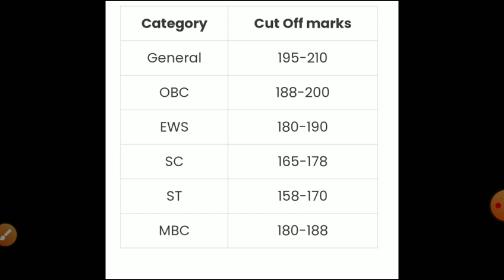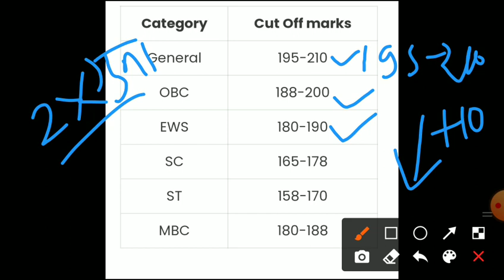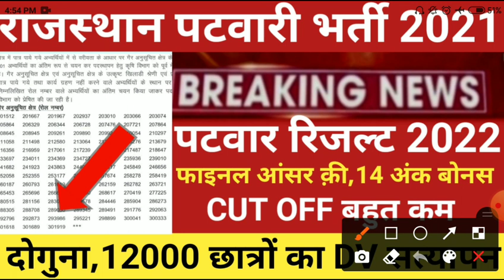Rajasthan patwari result 2021/patwari cut off 2021/patwar answer key/Raj.patwari today result news21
Rajasthan patwari new exam date 2020